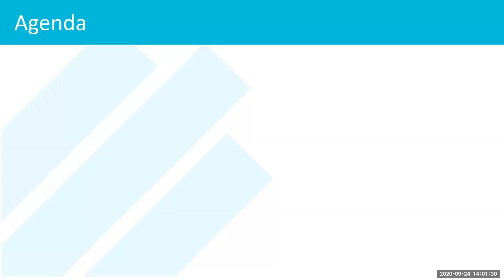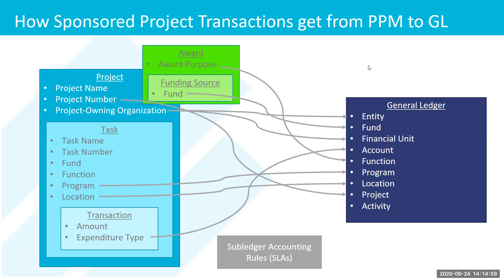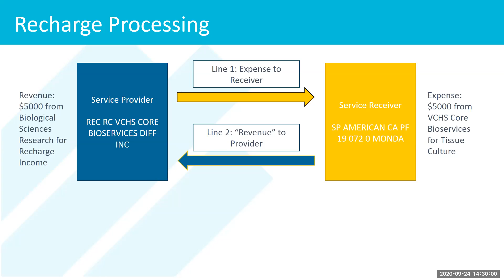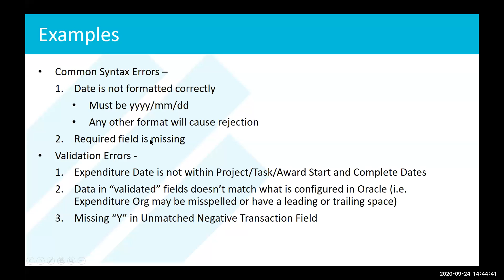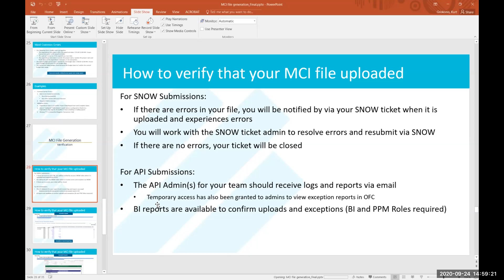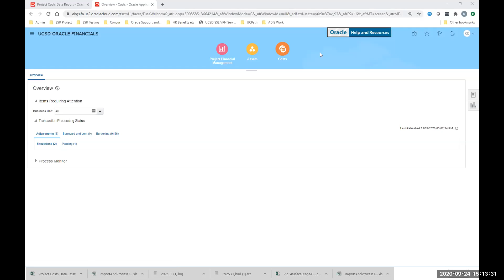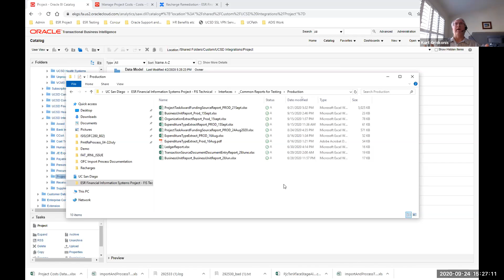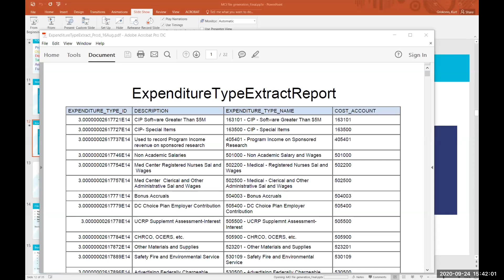Recharge Webinar with Focus on MCI File Submissions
The target audience for this refresh training is recharge units and anyone with questions about generating successful MCI files.  Training topics to include:

•  Training and support for submitting MCI files to reduce errors and individual troubleshooting
•  Guidance on getting critical recharges posted for September (90-day timely filing requirement)
•  Top five most common file errors
•  Q & A

Led by Stewart McMaken & Kurt Griskonis